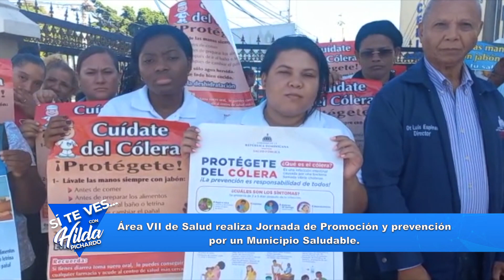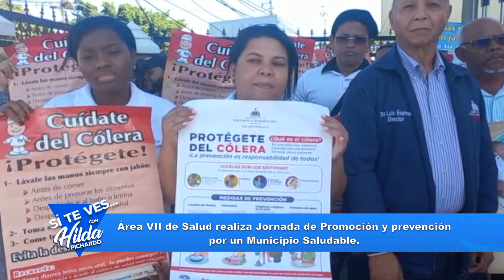BLOQUE 002 HILDA PICHARDO 4 DE FEBRERO 2023